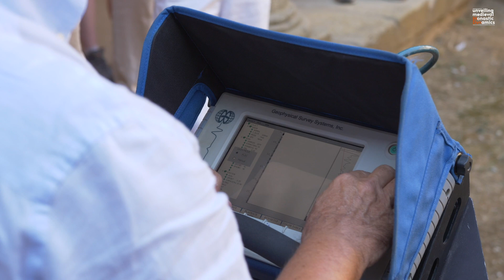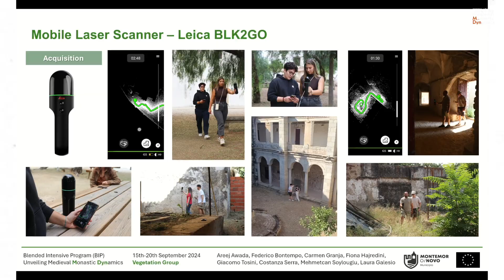B.I.P: “Unveiling Medieval Monastic Dynamics”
De 15 a 20 de setembro, teve lugar no @Município de Montemor-o-Novo (Sul de Portugal) a componente presencial do Blended Intensive Programme “Unveiling Medieval Monastic Dynamics. Traditional and digital approaches for landscape, architecture, heritage (M_Dyn)”, financiado pelo programa Erasmus+, como parte da investigação desenvolvida pelo investigador @Rolando Volzone no Instituto de Estudos Medievais.

22 estudantes de toda a Europa, orientados por Professores da @NOVA FCSH, @Università di Pavia, @Politecnico di Torino, @The Cyprus Institute e @Universidade de Évora, exploraram o património religioso através de métodos tradicionais e digitais, em três temas: edifícios, vegetação e água.

Assista  os melhores momentos desta jornada!
Vídeo by @Espiga - Estúdio Criativo